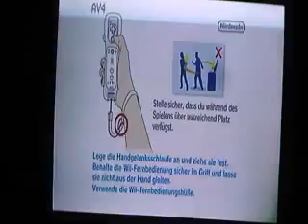Let's Play PokéPark 2 Die Dimension der Wünsche Part 10 - Felilou die Meisterdiebin!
Felilou, Felilou! tzz tzz tzz! xD
danke für's schauen ;D
vlg
pokefan13100